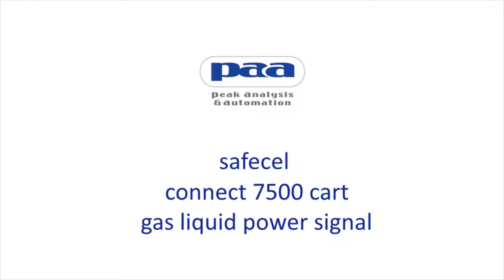paa laboratory automation docking station with connect 7500 carts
PAA connect laboratory automation docking station, the most cost
effective and easy to use docking system, saves you time and money! PAA
connect 7500 carts enable you to remove high value instruments from
your workcell and return them for immediate use and offer automatic
connection of power, liquid, gas and signal.